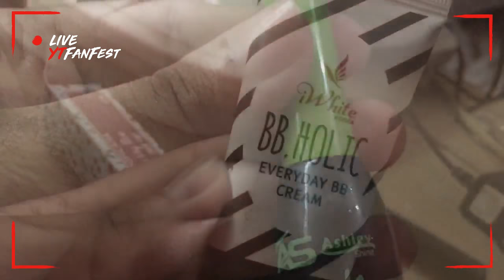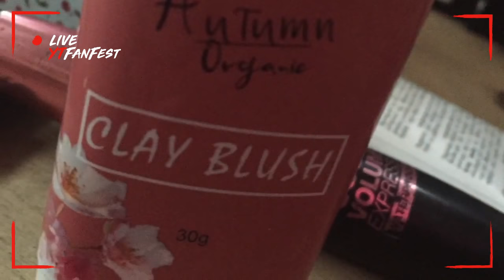Simple Everyday Make Up By Tine Coo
Plus trial of Clay Blush, Iwhite Korea BB Cream And Tropicana Liptint 🙆‍♀️